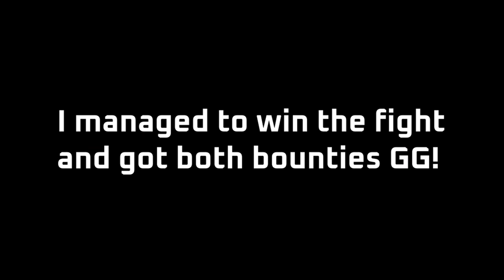the Solo Clutch Mastermind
Your sidearm is just as important as your primary